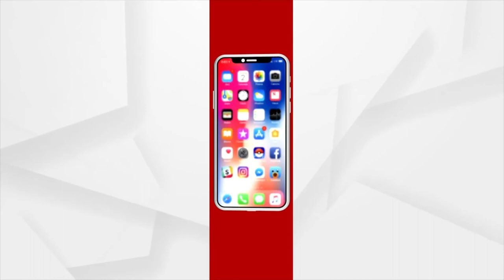ବଢ଼ିଲା କୋଭିଡ ହସ୍ପିଟାଲ ଓ ଶଯ୍ୟା ସଂଖ୍ୟା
ଭୁବନେଶ୍ୱରରେ ଦ୍ରୁତ ସଂକ୍ରମଣକୁ ଦୃଷ୍ଟିରେ ରଖି ବିଏମସି ପକ୍ଷରୁ କୋଭିଡ୍ ବେଡ୍ ସଂଖ୍ୟା ବୃଦ୍ଧି କରାଯାଇଛି । ପୂର୍ବ ସଂକ୍ରମଣ ଭଳି ଚିକିତ୍ସାକୁ ପ୍ରାଧାନ୍ୟ ଦେଇ ଆଉ ଦୁଇଟି ଘରୋଇ ହସ୍ପିଟାଲ ସହ ଚୁକ୍ତି କରିଛି ବିଏମସି ।  ସଂକ୍ରମଣ ରେସ୍ ରେ କଣ୍ଟେନମେଣ୍ଟ ଜୋନ୍ ସଂଖ୍ୟା ମଧ୍ୟ ବିଏମସିର ପିଛା ଛାଡୁନି